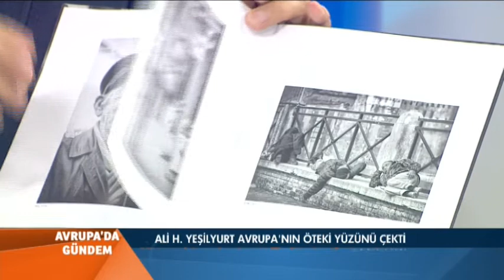Ali Haydar Yeşilyurt ATV (Avrupada Gündem) Röportajı 22.11.2015